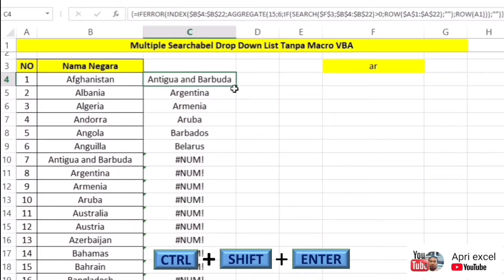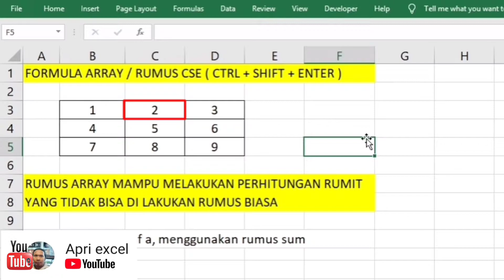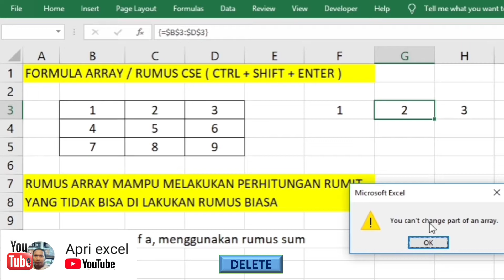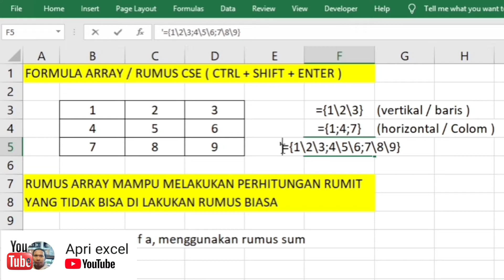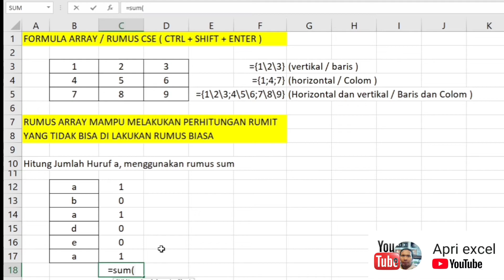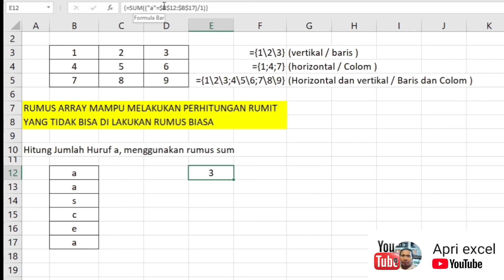Fungsi Control Shift Enter Di Excel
pada rumus array formula di butuhkan menekan Control Shift Enter In Excel untuk menampilkan hasil yang di inginkan. hal ini sering juga di sebut rumus CSE, formula array excel sendiri terjadi di karenakan dalam 1 cell terdapat lebih dari 1 value. baik secara baris, kolom maupun baris dan kolom.